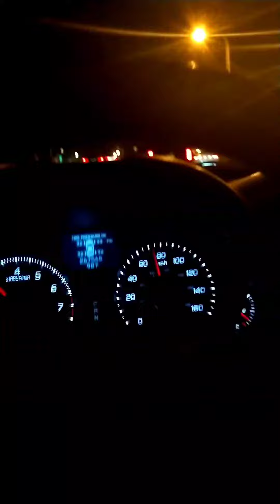2011 Acura TL vs 2020 Lexus GS 350 Roll Race!!